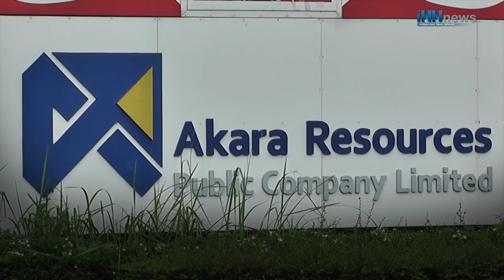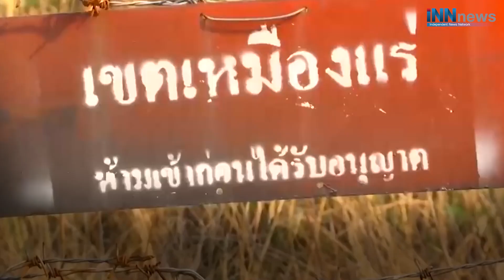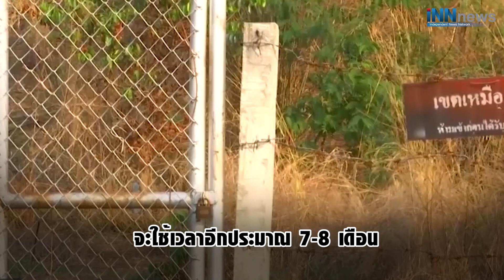ถ้าแพ้ศึก"เหมืองอัครา"ลุงหรือรัฐจ่าย ?